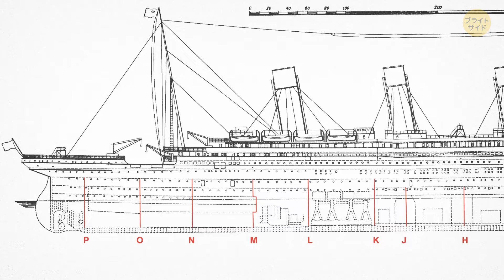タイタニック号が偽の煙突を持っていた理由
タイタニック号に偽の煙突があったことをご存知ですか？実際には3つの機能する煙突がありましたが、4つ目の煙突は見せかけのものでした！この追加された「ダミー」煙突は、船をより強力でバランスが取れているように見せるために設置され、乗客に対してその強さと速さへの信頼感を与えました。また、キッチンとエンジンルームへの追加の換気も提供していました。これはタイタニックの話をさらに魅力的にする、ユニークな設計の選択の一つです！